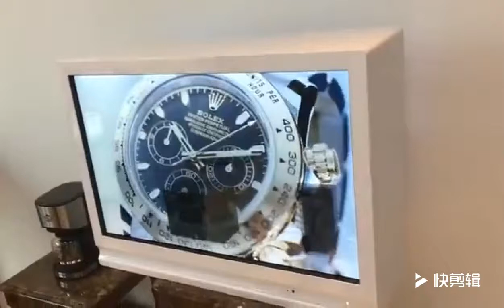Yashi Group 26 Inch Interactive Touch Screen Transparent Lcd Showbox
Yashi Group ( Shenzhen Yashi Electronic Equipment Co., Ltd )
Mobil / Skype / Whatsapp / Wechat :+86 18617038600